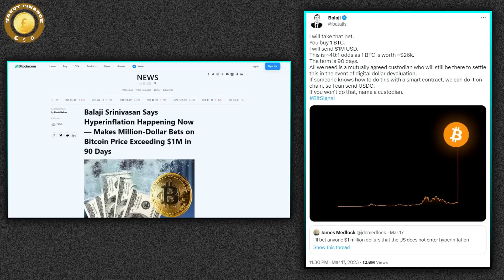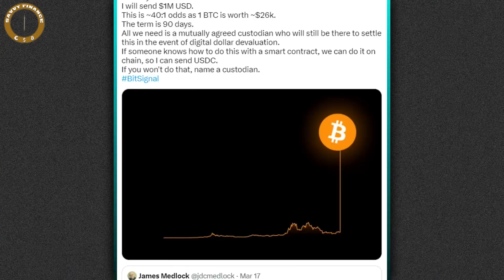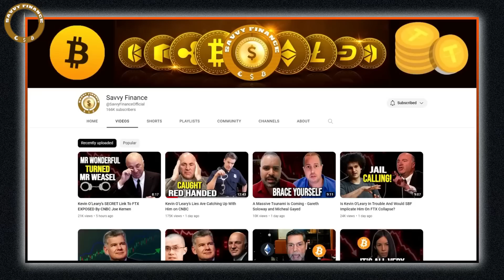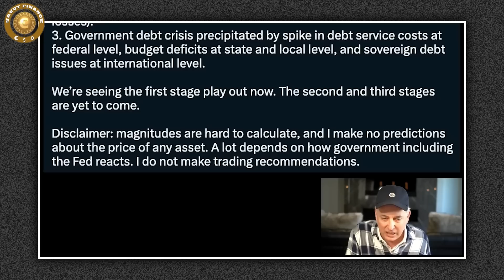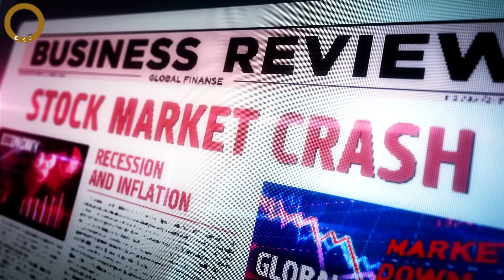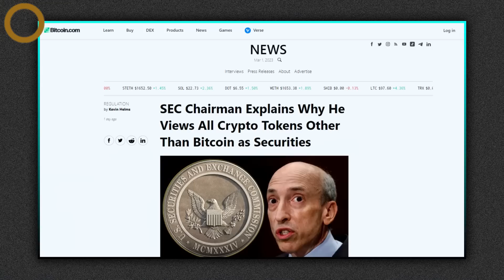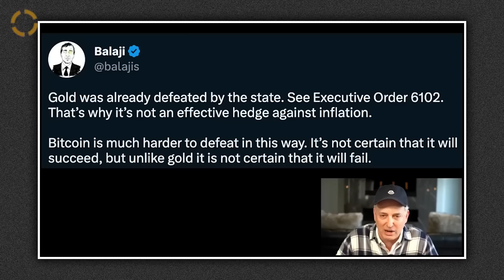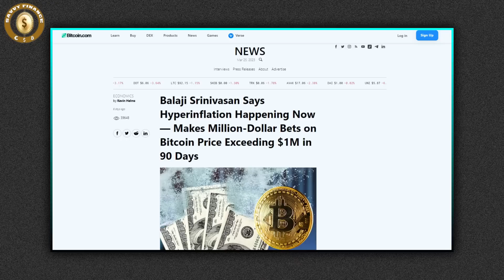Will Bitcoin Hit This Price in 90 Days? Chamath and All-in Podcast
🚀 iTrust Capital: The Easy Way to Invest in Crypto, Gold & Silver with IRA" | No Fees" Visit iTrust.capital/savvy 💰

Credit: All-In Podcast
E121: Macro update, Fed hike, CRE debt bubble, Balaji's Bitcoin bet, TikTok's endgame & more